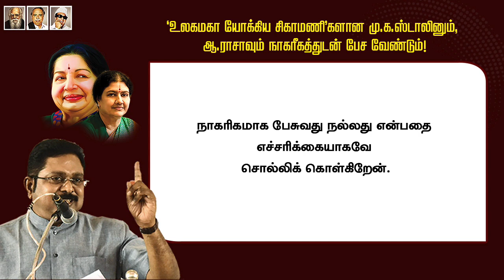உலகமகா யோக்கிய சிகாமணி’களான மு.க.ஸ்டாலினும், ஆ.ராசாவும் நாகரீகத்துடன் பேச வேண்டும்...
புரட்சித்தலைவி அம்மா அவர்களைப் பற்றி பேச ‘ஊழலின் ஊற்றுக்கண்களான’ இவர்களுக்கு என்ன அருகதை இருக்கிறது?